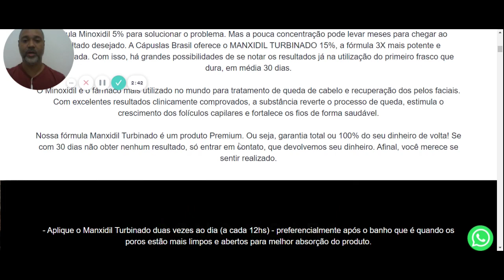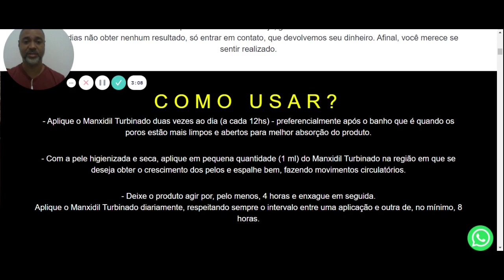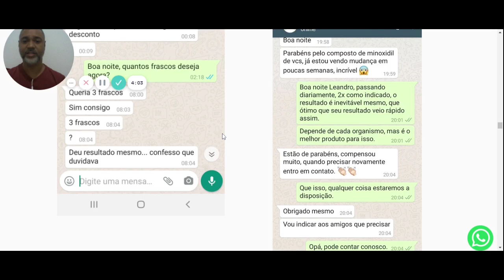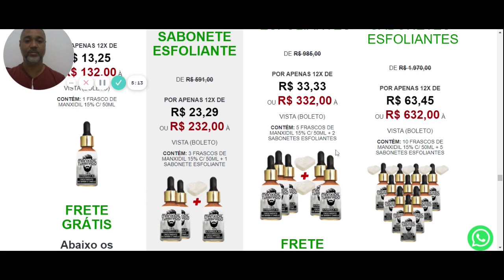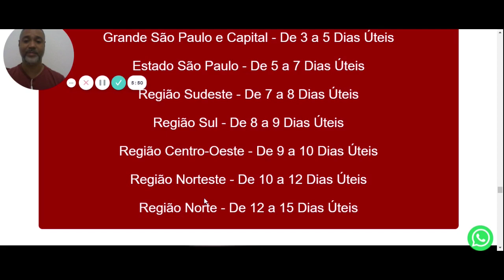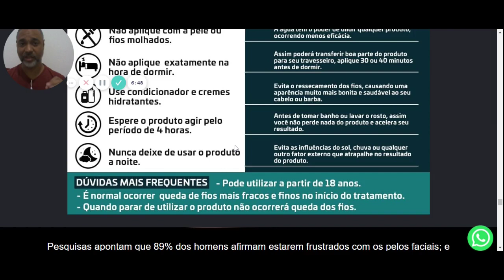MANXIDIL TURBINADO nunca mais? Manxidil Turbinado comprei e ñ recebi! Manxidil Turbinado funciona?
*manxidil turbinado depoimento:
 *Por que eu me arrependi,da primeira compra do MANXIDIL TURBINADO?
 *Por que eu resolvi gravar esse vídeo sobre o MANXIDIL TURBINADO?
 *Fique cmg até o final desse vídeo que vou falar tudo sobre o manxidil turbinado,pra vcs ñ jogarem dinheiro fora como eu fiz.BLZ ?
  Primeiro eu vou falar de como conheci o manxidil.
  Á alguns meses atrás tive um amigo,eu ñ vou citar o nome dele pra ñ espo-lo,mas que ele entrou em uma depressão profundo,eu e vários amigos tentamos de tudo para ajuda-lo a entender oq acontecia,foi qdo ele resolveu seguir nosso conselho e procurar,um psicologo,e só assim  ele se abriu e revelou q estava com baixa alto estima por conta da calvice,e rapidamente eu e vários amigos começamos a pesquisar possíveis curas,e depois de muita pesquisa todos chegamos a msm conclusão,q foi o manxidil,e compramos o tratamento de 5 meses,e c/ apenas 2 mês,já dava pra vê o cabelo onde era careca.Ele hj ta super feliz e segue com o tratamento.Então se vc tem vergonha por ser calvo,tá com baixa alto estima,se olha no espelho e vê aquela falha na barba ou no cabelo,joga o cabelo pro lado pra tentar cobrir a falha,manxidil turbinado funciona e é p/ vc inclusive manxidil é unissex.Já vou avisando que eu deixei o link do site oficial na descrição e no primeiro comentário desse vídeo,e eu já falo o pq d tá deixando o site oficial. E agora eu vou aki pro site oficicial pra mostrar que o manxidil turbinado funciona mesmo.Só no site oficial você encontra manxidil turbinado original.

  E agora vou falar porque que eu me arrependi, pra que ninguém cometa esse msm erro:
  E como a procura pelo manxidil é enorme logo surgiram vários aproveitadores querendo se dar bem anunciando pelo mercado-livre com um preço mais barato,só q na verdade é golpe,eu paguei e ñ recebi,manxidil turbinado vale a pena mas só é vendido somente pelo site oficial,que foi por onde eu e os amigos compramos sem problemas,então vou deixar o link na descrição e no primeiro comenteário desse vídeo.